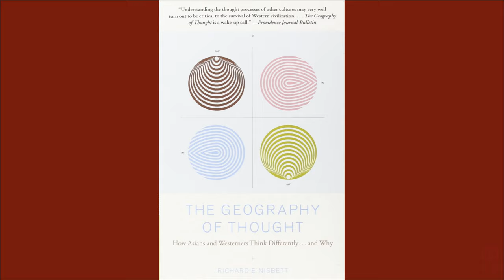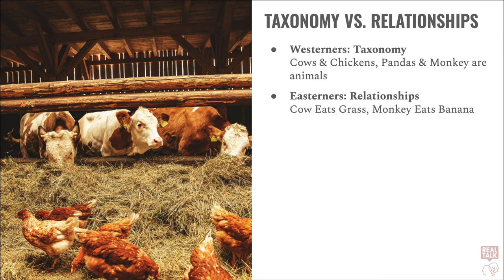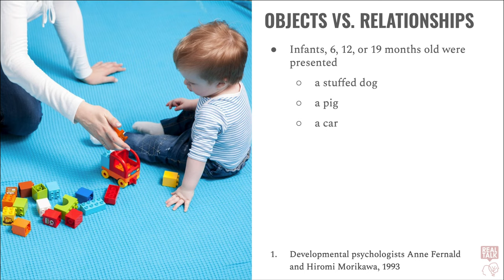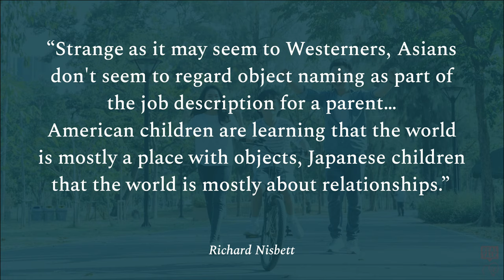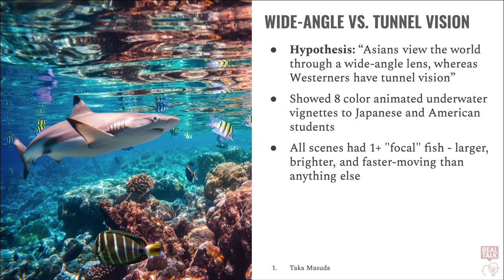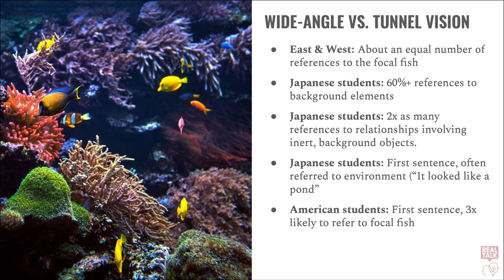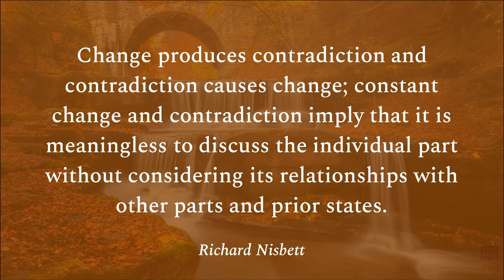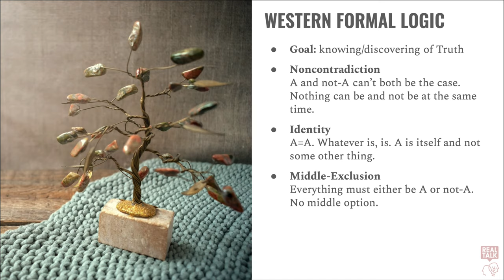Why Do Easterners and Westerners Think Differently?